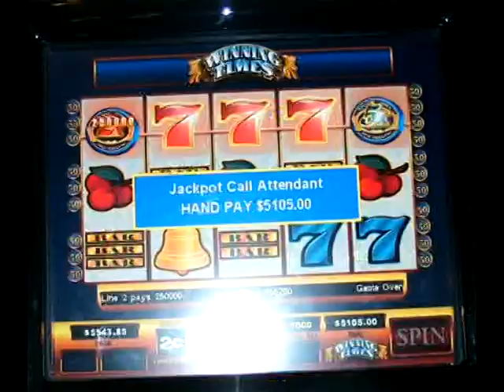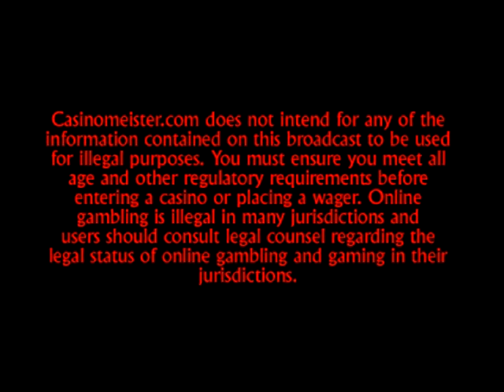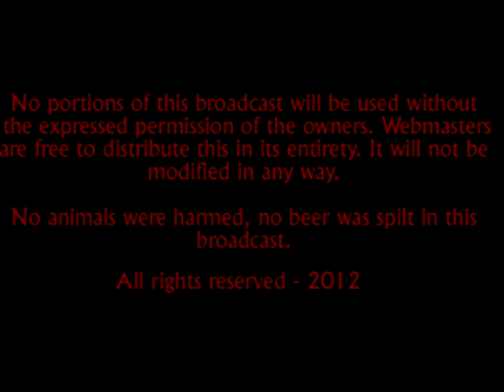Casinomeister's 2012 Christmas Party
So who's been naughty or nice for 2012? Find out here!! Happy Holidays from Casinomeister!!